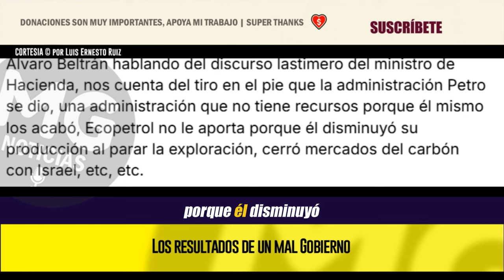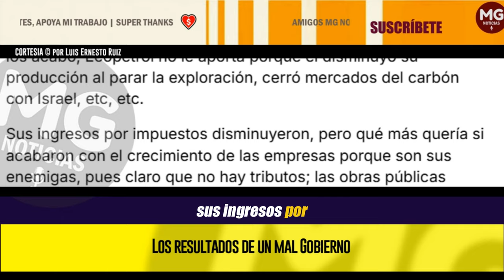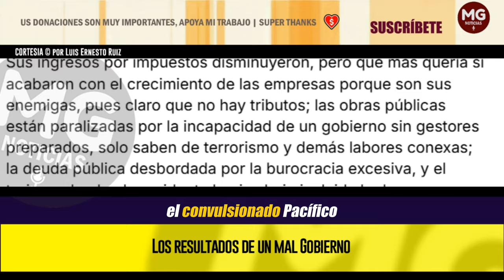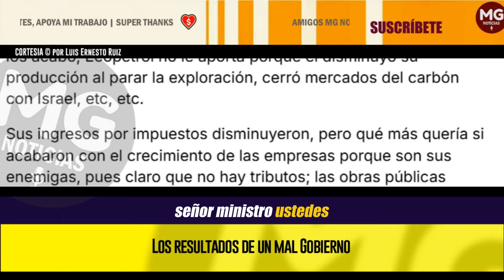LOS RESULTADOS DE UN MAL GOBIERNO ⛔ por Luis Ernesto Ruiz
Deberíamos estar volando en crecimiento, lo vimos en la reunión de más de un centenar de países en Cali, visitantes que se fueron por el desarrollo, servicios y paisajes. Y eso que la mayoría no tuvo la oportunidad de hacer turismo ni por el Atlántico y ni por el Pacífico.
columna LUIS ERNESTO RUIZ